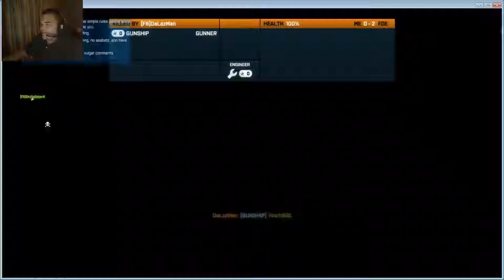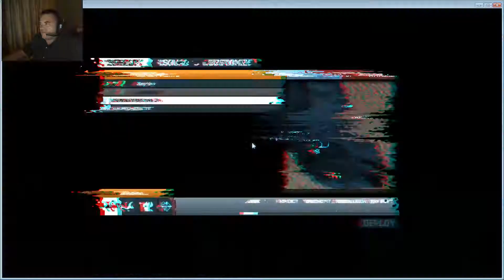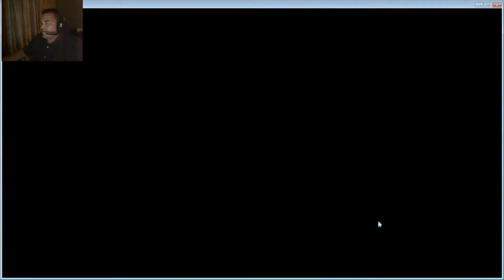Battlefield 3 - Armored kill playing with the guildies. Come and join us and have some fun. PC - ser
Battlefield 3 with guildies, Playing some armor killed.